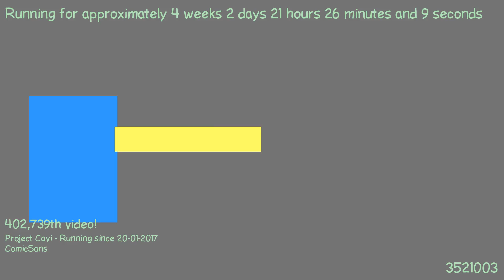1487619071 - Webdriver Cavi - T3